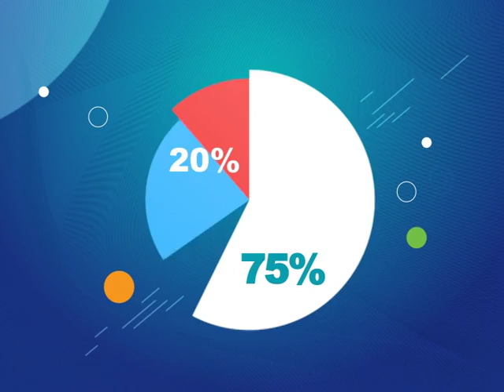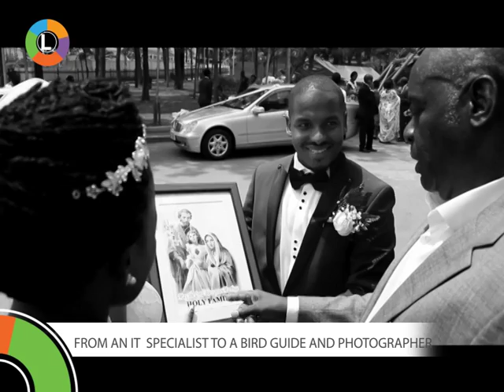Legit Hustlers: From an IT Specialist to a bird guide & Photographer [2/2]